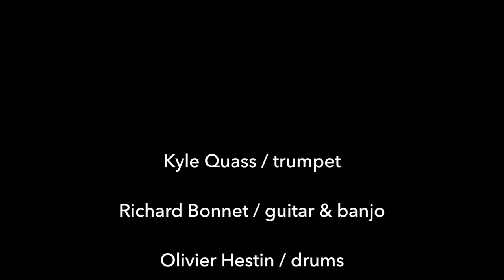Bonnet/Hestin/Quass - Tin Plate and Bells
"Tin Plate and Bells"
from the album Locked Down (Bandcamp, 2020)
by
Richard Bonnet

Kyle Quass / pocket trumpet
Richard Bonnet / guitar & banjo
Olivier Hestin / drums

Video by ACVillaVisions, locked down in Northern NM

This project has been a shining light in a sea of darkness. Richard Bonnet, Olivier Hestin and Kyle Quass attempted to create in isolation the process of freely improvising together in a room. All our parts are spontaneous improvisations to the audio that was sent to each other via the cloud. Asynchronous free jazz if you will. Our offering to your lockdown from our lockdown.
Kyle Quass / Richard Bonnet / Olivier Hestin

special thanks to Sam Newsome for prepared pocket trumpet inspiration and advice